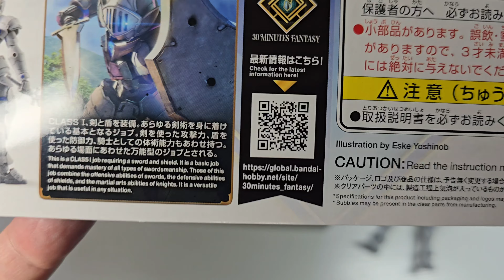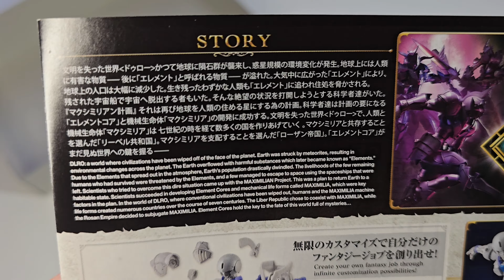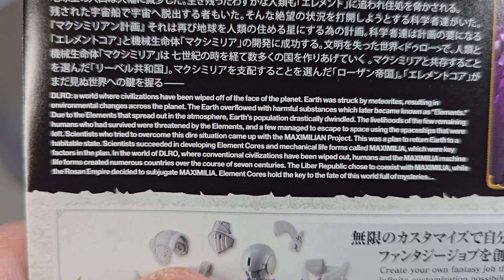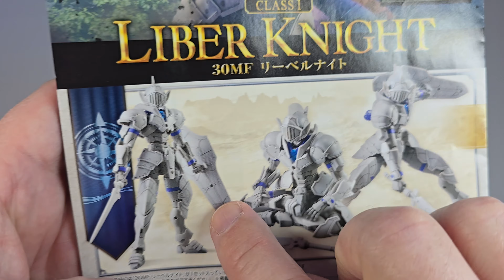30 Minutes Fantasy 01 Liber Knight -- POKEY!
Another fun kit from 30MM! Check out their last livestream, has some great stuff in it

Hey! You can buy all of my fav toys from this ever-growing list here. I get a small cut of it, so thanks!